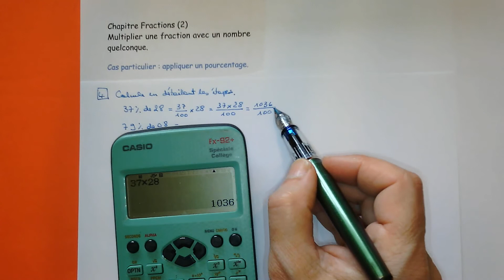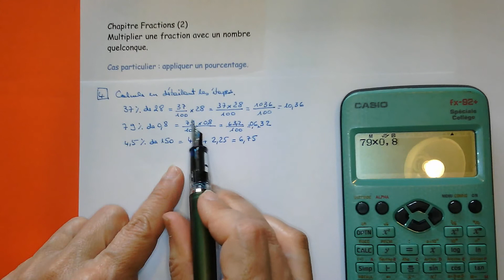5E Pourcentage --- Correction ex4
Classe de 5eme
Multiplier une fraction par un nombre
Cas particulier  : appliquer un pourcentage
Correction de l'exercice 4 de la fiche